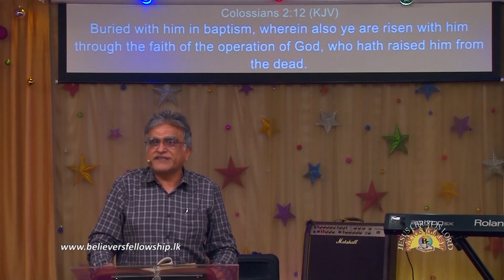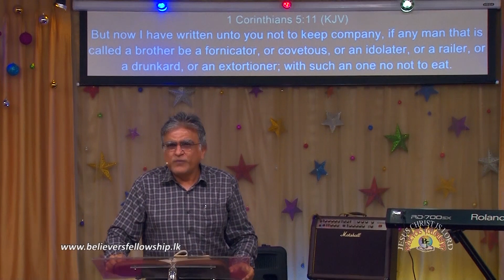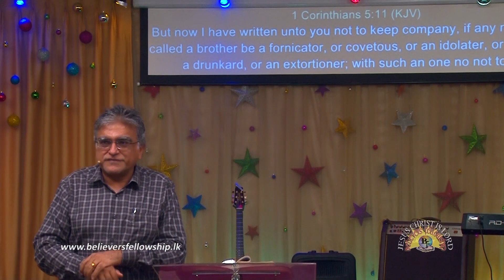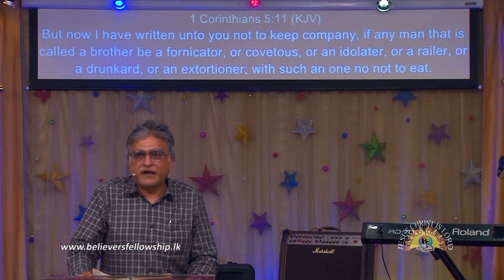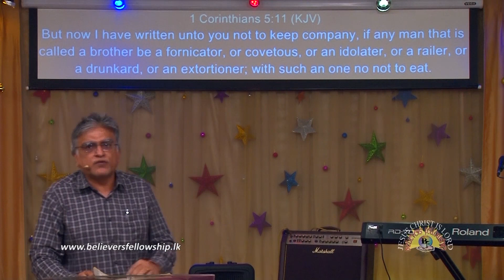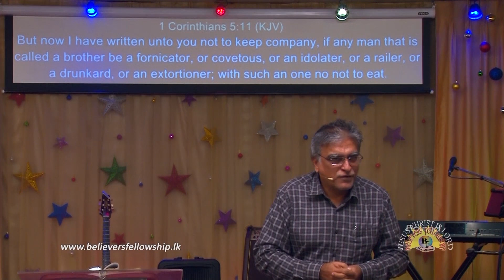Part 2 - Fight the Faith Fight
Fight the Faith Fight
2630-E  Part 02